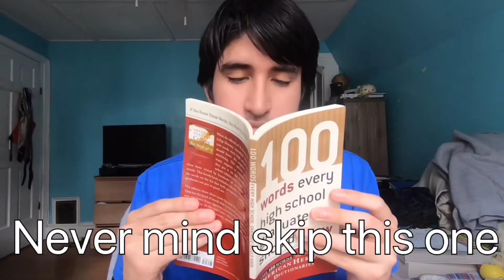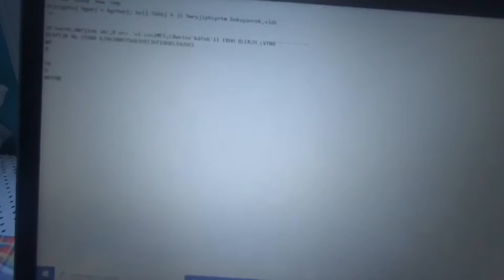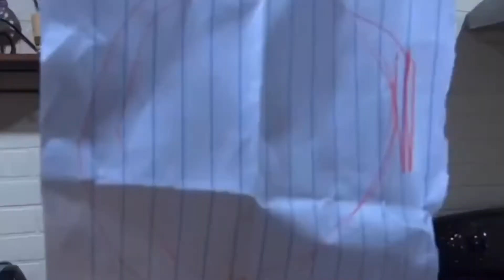30 Things to do at home when you’re bored during quarantine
First happy easter 🐣

This is part three of things to do at home, and yes you read the title right, 30! It took me a while but I got it done.

(This will be the last one unles you guys want another one)